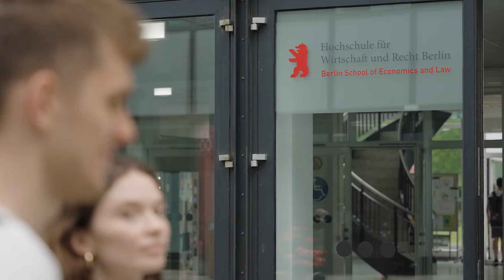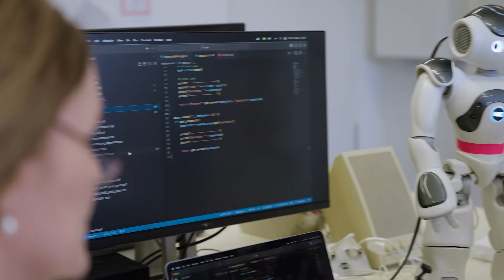Informatik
Analyse, Entwicklung, Integration, Wartung und Pflege: Die Aufgaben einer Informatikerin oder eines Informatikers sind vielfältig und beschreiben Kernprozesse, die für das Funktionieren nahezu aller Bereiche des privaten, gesellschaftlichen und beruflichen Lebens entscheidend sind. Um diesem komplexen Anspruch gerecht werden zu können, werden die Studierenden des dualen Bachelorstudiengangs Informatik von Anfang an in konkrete Projekte eingebunden und zu Agierenden, die sich Schritt für Schritt an die Lösung herantasten.